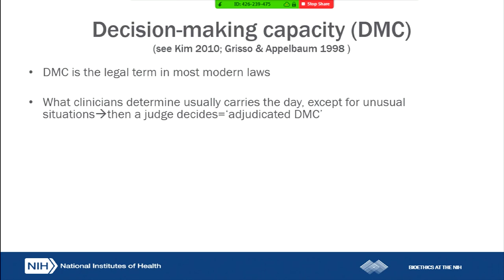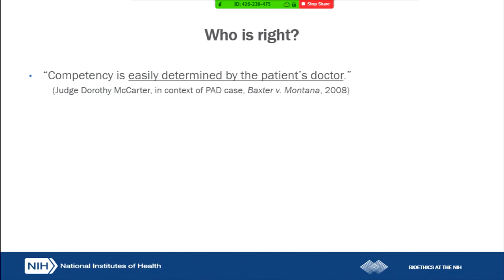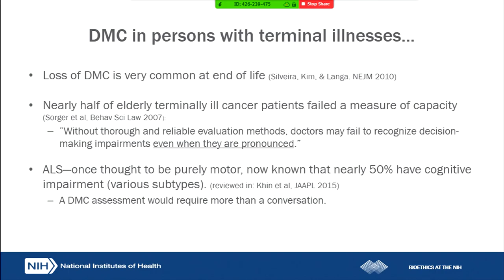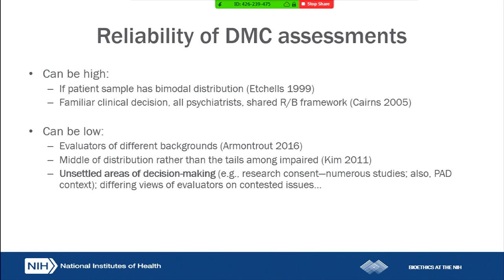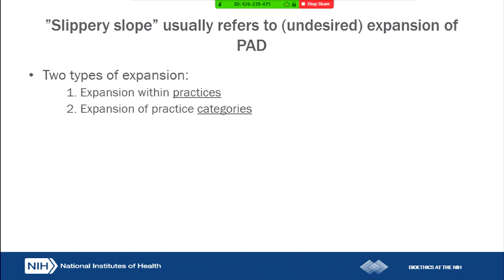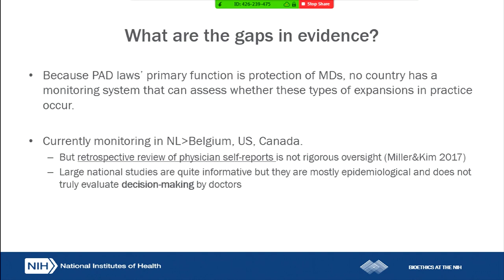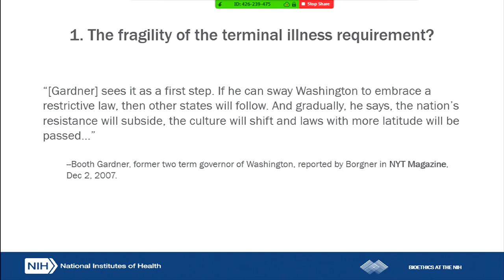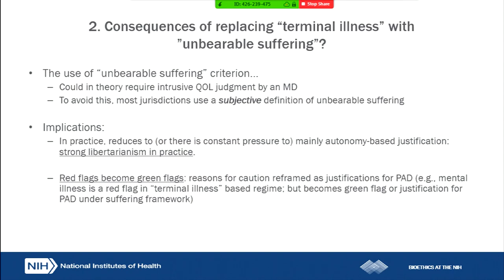02/12/2018 - Session I: Frameworks - Kim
Legal and Conceptual Frameworks - Key Terms and Taxonomy

Scott Kim, Senior Investigator, Department of Bioethics, NIH Clinical Center